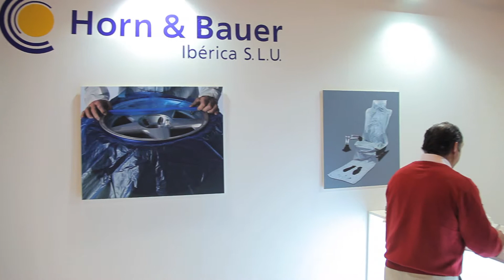Horn & Bauer en Motortec AI 2013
Horn & Bauer es una empresa alemana especializada en la fabricación de plásticos de enmascarado y la protección interior de coches. En la feria Motortec ha presentado sus novedades.

El nuevo film de enmascarar Wondermask LITE Plus garantiza protección adherente para la pintura, un corte extremadamente suave y resistencia a la cinta, que puede retirarse sin que éste se rompa. Además, no deja marcas de humedad ni velados en los coches, es impermeable, estático y minimiza las rasgaduras.

Por su parte el cubreasiento INTEGRAL cubre el asiento y el reposapiés garantizando un ajuste perfecto gracias a sus propiedades antideslizantes y una protección óptima contra el aceite, la mugre y el agua.

Para los talleres de chapa y pintura Horn & Bauer ofrece muchas soluciones más: un sistema que ayuda a pintar las llantas, protección de las cabinas de pintura, cubrecoches de hasta un ancho de 6 metros y plásticos para proteger las mesas de trabajo y el suelo.